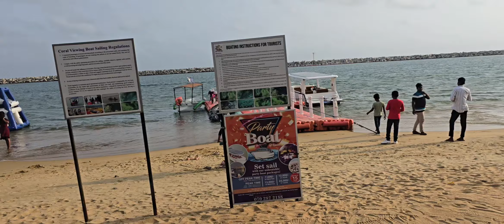Port City Beach Sri Lanka